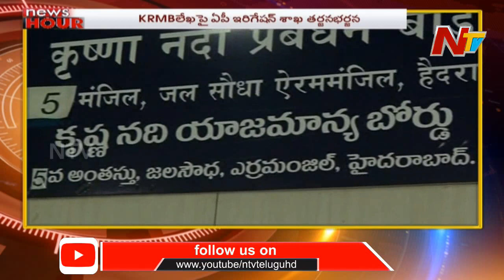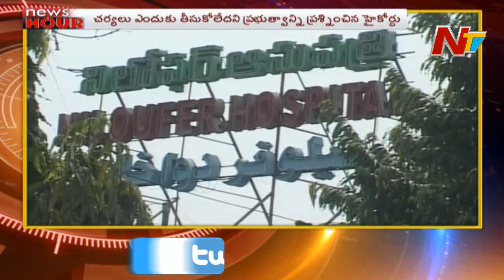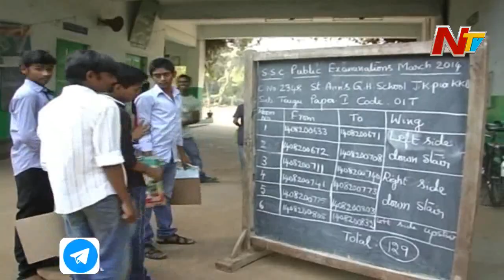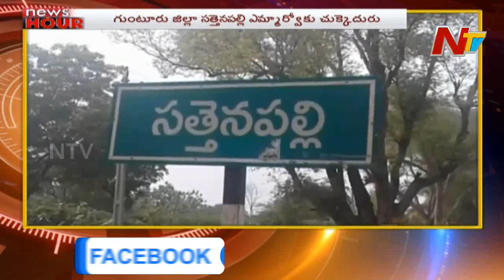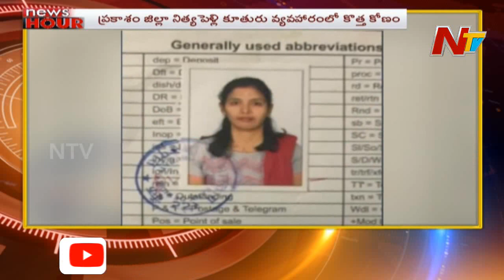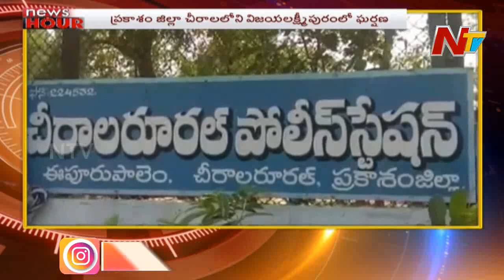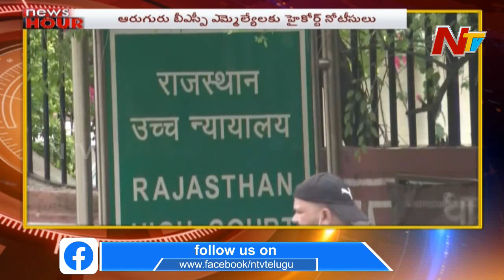News Hour | Morning News Highlights | 31th July 2020 | NTV